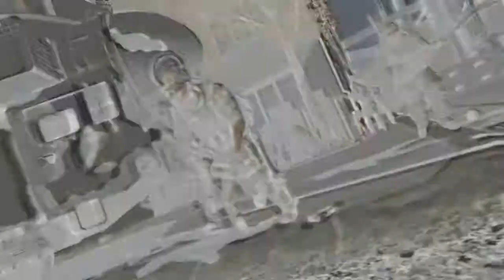BulletRun - Con Raulito